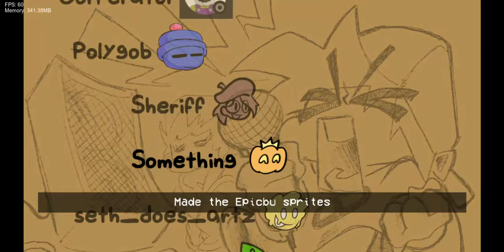DnB: Epic Edition (DEMO) (Showcase)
check it out: mod is back